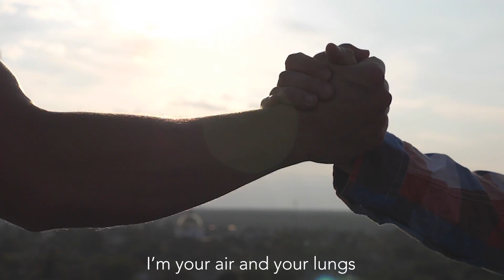The Wave - Official Lyric Video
Our album BLIK is out! Stream anywhere

Like a wave in the North Sea, gathering momentum and heading towards land, the new single by Icelanders Árstíðir is a song like you’ve never heard them before! Gracefully rising and falling, it brings the listener to the crest with soaring choruses, reaching ever new heights with each powerful heave. The Wave will make landfall on August 18!

 Produced by Faroese phantom producer SAKARIS ( Kisamos, Arnor Dan, GDRN, Gudrid Hansdottir etc) The Wave is a towering power-banger comprising all the elements that the world has come to love and expect from the small sibling nations Iceland and The Faroe Islands in the North Atlantic: contemporary pop deeply rooted in local tradition and culture.

 The Wave is a song about self-empowerment. About realising one’s own strength and self worth while battling strong headwinds. About flying in the face of opposition and critics. About proving one’s abilities to the world. About reaching falling down and getting up, stronger and more determined each time. Like a wave.